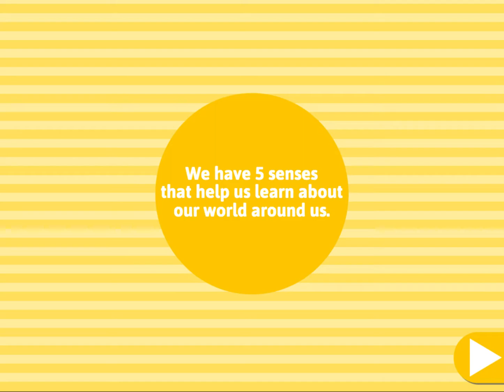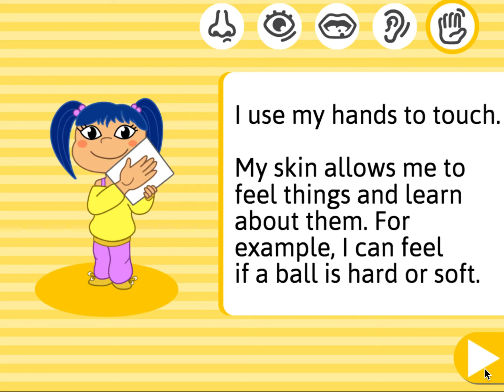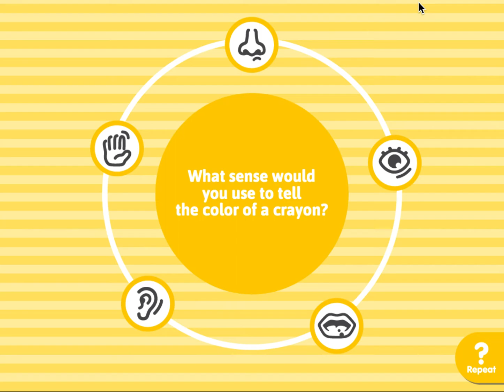ABCya! Educational Games: 5senses, kids have fun learning sight, touch, smell, sound, taste, smell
ABCya is a fun educational games. While children are playing with fun, they are also learning!